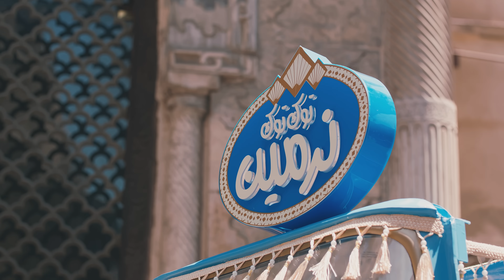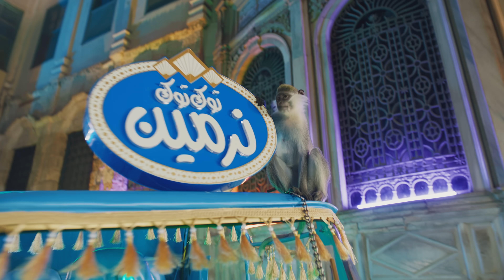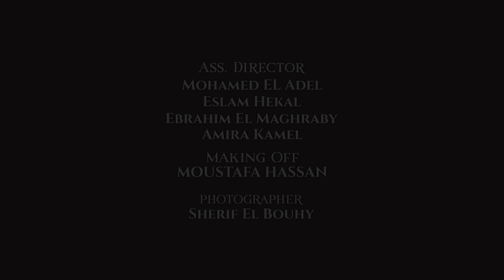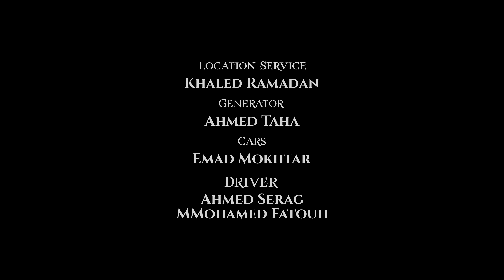نرمين شوقي | بحب السهر | فيديو كليب | Nirmeen Shawki | Baheb El Sahar | Music Video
انتاج: لايف ستايلز ستوديوز
اخراج: رودينا حاطوم
كلمات: محمد حسن معوض
الحان: حازم احمد
توزيع: بدر مصطفى

كلمات الأغنية:

أنا بحب السهر و السهرانين
و أنا بحب الفرح و الفرحانين
أنا ماليش في الزعل و الزعلانين
ولا بحب القلق و القلقانين

عيش و افرح دي الدنيا جميلة
بالضحكة دي بتحلا الليلة
و هنسهر ما السهرة طويلة
افرح معاليك
هتشيل الهم و تزعل ليه
افرح و اضحك يا سعادة البيه
عالريق اشربلك وحدة لاتيه
خليك واد شيك

أنا بحب الضحك و المبسوطين
و أنا بحب العشق و المغرمين
أنا عدوي الكدب و الكدابين
و يا ساتر بقى عالمحبطين